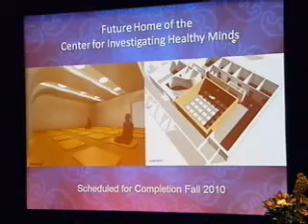VIDEO: Dalai Lama In Madison 5pm news 5/16/2010